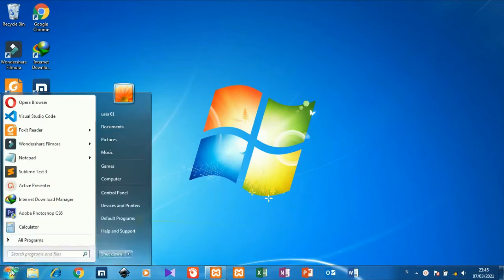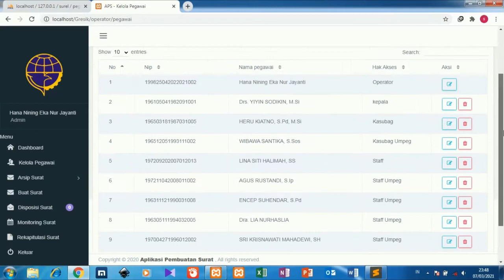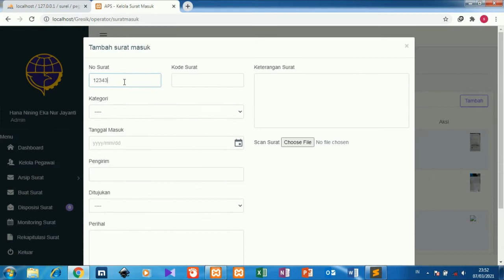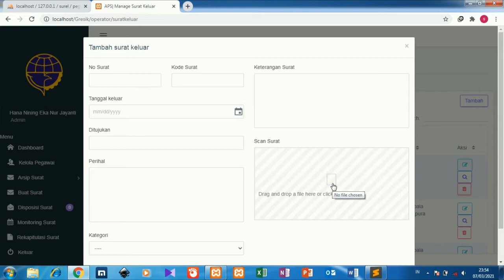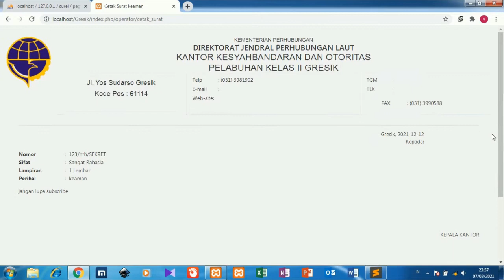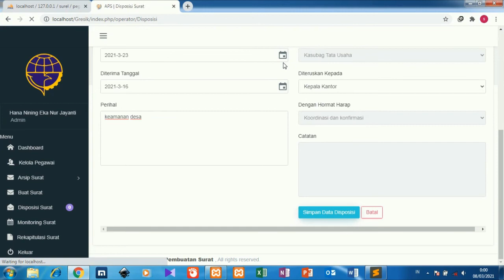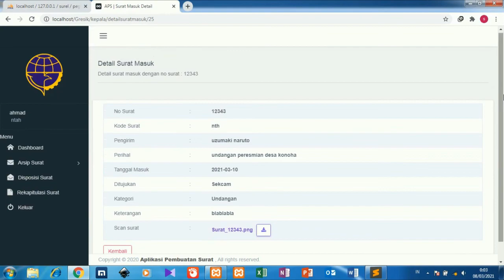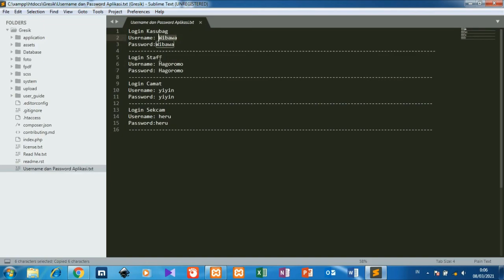Aplikasi arsip dan pembuatan surat berbasis web